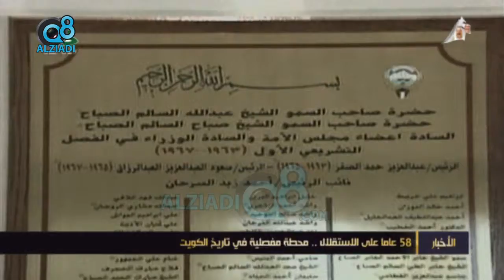58 عاماً على الإستقلال .. محطة مفصلية في تاريخ الكويت